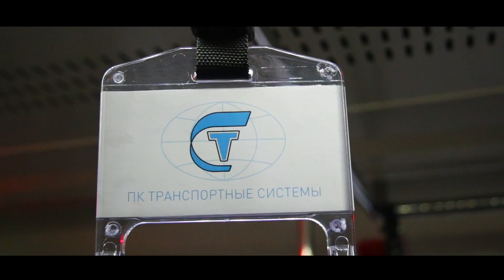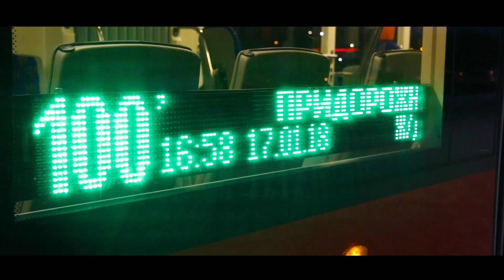Время трамваев - 71-923 "Богатырь"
Рассказ о трамвайном вагоне модели 71-923 "Богатырь".

Всем привет, меня зовут Никита Строев и я рад вас приветствовать на канале Подорожник! Здесь вы научитесь делать разнообразные самоделки, узнаете много нового о транспорте,
посмотрите то, как можно облагородить свой дачный участок, увидите кучу влогов и веловлогов из массы интересных мест и много других разных шоу!
На этом канале будет интересно абсолютно всем, от мала до велика!

Внимание-этот канал для порядочных и культурных людей: за мат (в прямой форме, сокращенный или видоизмененный), оскорбления или "тролинг"- ПОЖИЗНЕННЫЙ БАН!!!
Мой Инстаграм: stroevnikita_official